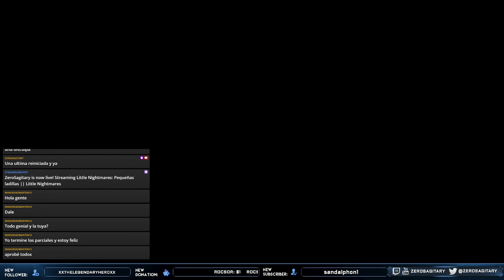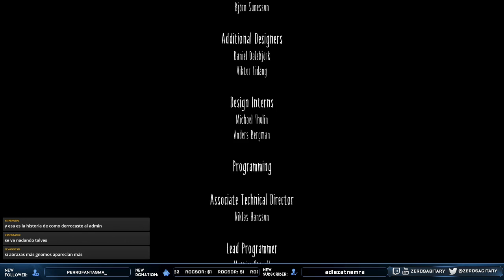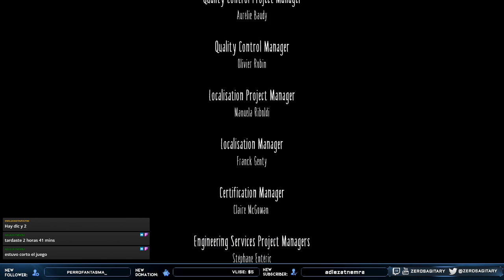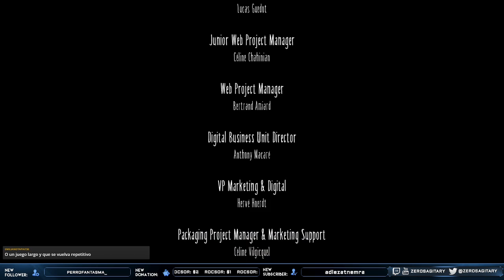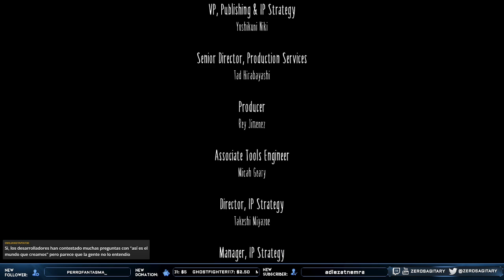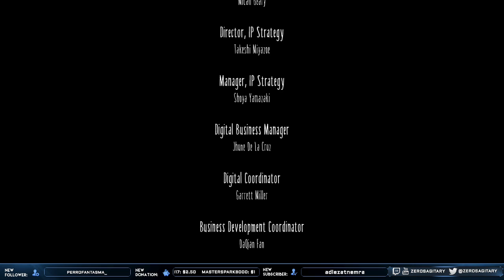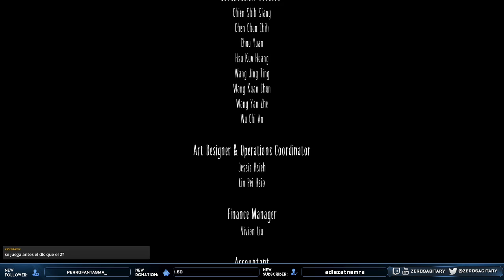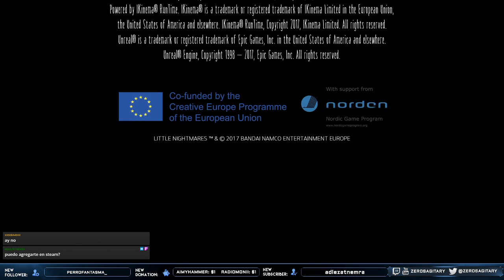Pequeñas ladillas || Little Nightmares (JUEGO COMPLETO)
Una vez regalaron este juego en steam, y quise darle una intentada a ver qué estaba la primera entrega de "Little Nightmares", lo que no me esperaba era que me lo iba a terminar en una sentada. Veamos qué tal mis reacciones de este interesante juego.

SABADOS y DOMINGO entre 7:00 y 8:00 pm
(Hora Colombia -5:00hr)

00:00 Tiempo de espera
09:20 Comienza el juego (Capítulo 1)
53:47 Capítulo 2
1:24:51 Capítulo 3
1:59:50 Capítulo 4
2:21:05 Capítulo 5
2:40:05 Créditos y palabras finales